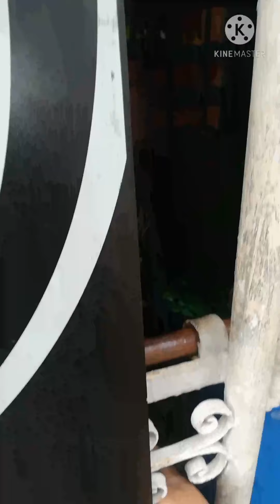Nagpa Vaccine na si Bee1 at Bee2 for Anti Rabies :)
Bee1 and Bee2  super Cute my Lovely Kittens